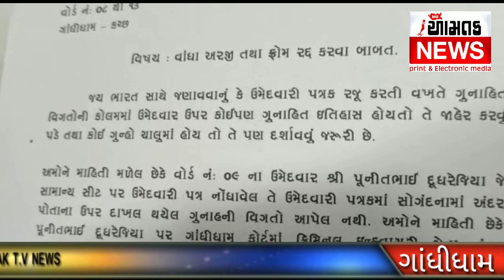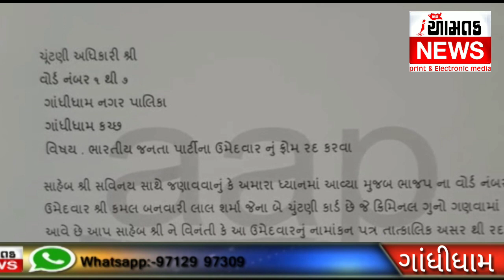AAMTAK NEWS ગાંધીધામ નગરપાલિકાની ચૂંટણીમાં ભાજપના કેટલાક ઉમેદવારોએ ખોટા સોગંદનામા રજૂ કર્યા નો આક્ષે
ગાંધીધામ નગરપાલિકાની ચૂંટણીમાં ભાજપના કેટલાક ઉમેદવારોએ જે નામાંકન રજૂ કર્યા છે તેમાં ખોટા સોગંદનામા રજૂ કર્યા હોવાનો આક્ષેપ થતા આવા ઉમેદવારોના ફોર્મ નામંજુર કરવાની માગણી કરવામાં આવી છે વિજય ગેલાણી આમ તક ન્યૂઝ ભુજ 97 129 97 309 વિશેષ અહેવાલ ગાંધીધામ આમ તક ન્યૂઝ બ્યુરો